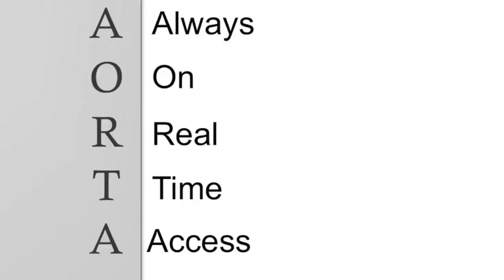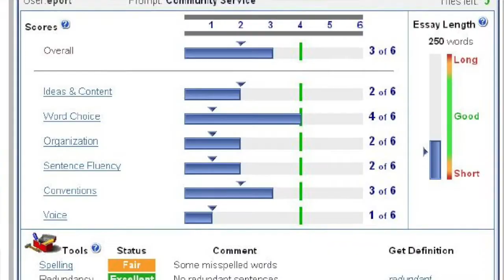Message from Dr. J. - 4.24.15